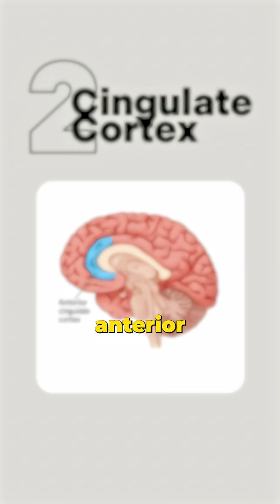The Neuroscience of Mastery and Progress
Mastery in martial arts is never fully reached. Daniel Pink calls it an asymptote—always in sight, never fully touched. Fighters live in that pursuit, knowing there is always another level to climb and another weakness to refine. Research and neuroscience explain why this endless chase fuels growth.

You’ll learn:
- How Anders Ericsson’s work on deliberate practice separates good from great
- Why neuroplasticity rewires the brain through purposeful and repeated training
- What MRI studies reveal about black belts having denser white matter in motor regions
- How dopamine spikes during progress to lock in skills and keep fighters motivated

The grind never ends, but that is where the joy lives.